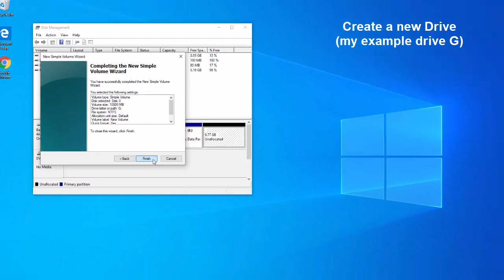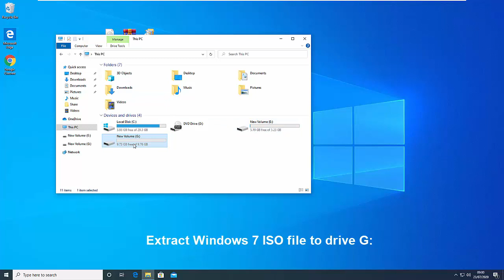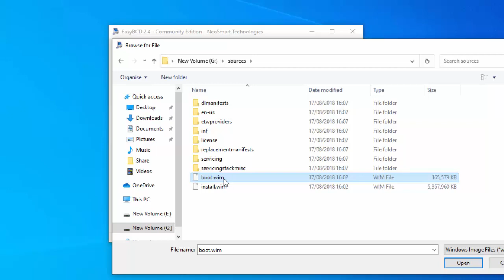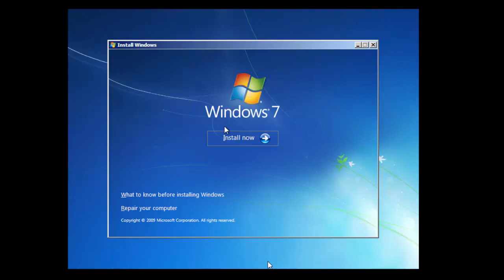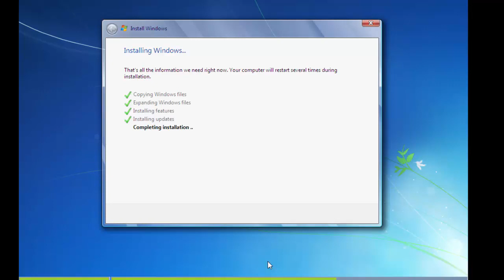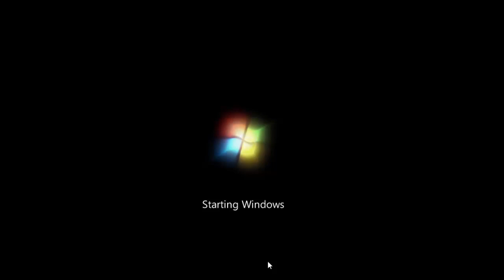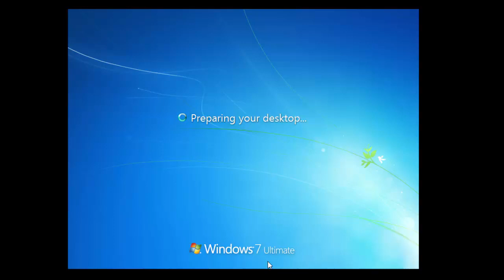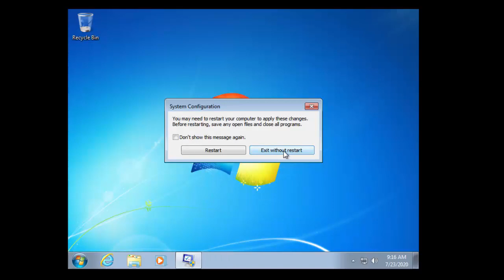How to Install Windows 7 without CD or USB on PC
How to Install Windows 7 on Windows 10 without CD, DVD and USB flash drive
First, download all files
1. Windows 7 ISO
2. EasyBCD
3. WinRAR